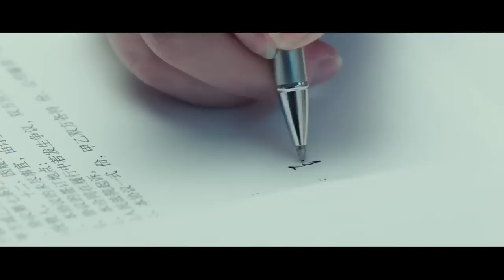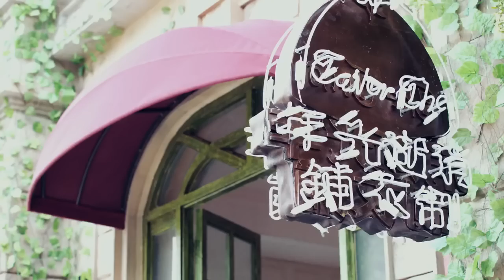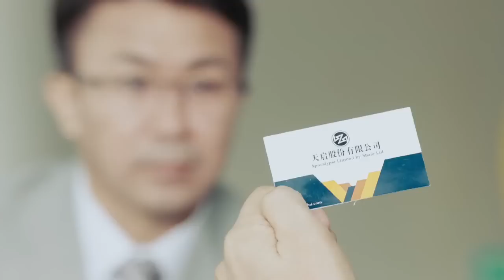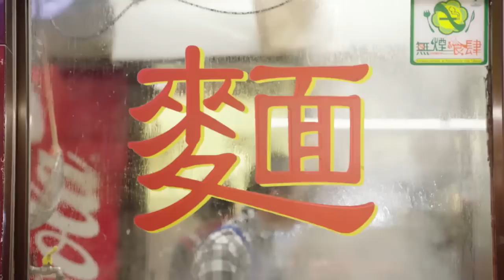《灰姑娘與公主裙》28：著名服裝公司總裁與漁村製衣鋪女孩，不同軌跡的兩個人，卻因命運的走到一起，互相取暖......（王嘉 邢菲 贾征宇 李心艾 闫肃 楼佳悦 王畅唱 打火机与公主裙）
《打火機公主裙》主演：王嘉
劇情：DI集团理事丁炆孝为了实现对父亲的承诺，背起了企业上市的重担，按照父亲的设定一步步走向目标。而以DI首席设计师沐灵珊为名义的时装秀却是走近目标最关键一步，他们筹备了多年，这次的成败与否注定着DI未来的命运。然而就是这场时装秀改变了渔村里制衣铺小老板言夏的命运，同样也改变了DI集团丁炆孝以及在同一轨迹的其他年轻人命运。因为言夏的出现，围绕在丁炆孝身边的背叛、阴谋、恩怨、纠葛一个个都浮出水面，丁炆孝王子变乞丐，在自我放逐中言夏就像一米骄阳带着他走出了阴霾。重拾信心的丁炆孝不仅帮助DI集团成功上市，还将言夏家的制衣铺打造成DI集团旗下的高端定制店，丁炆孝、言夏和身边的朋友们，最终都找到属于自己的位置，并共同努力，实现梦想